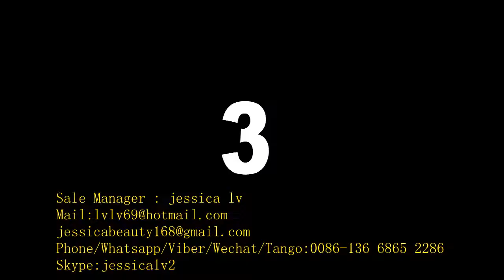disposable foam take-out containers production line